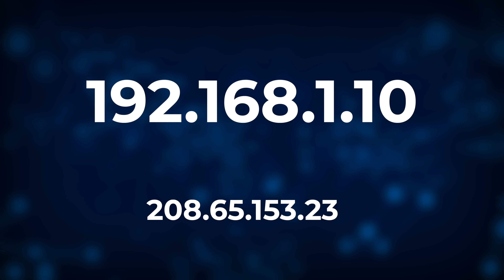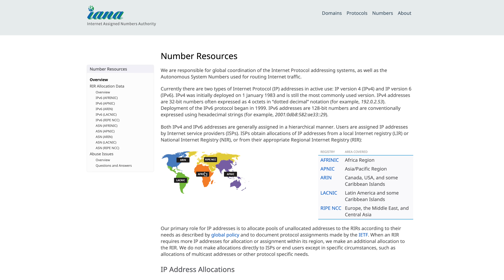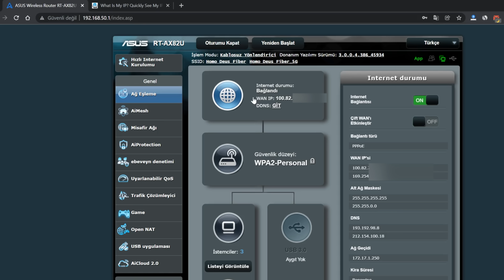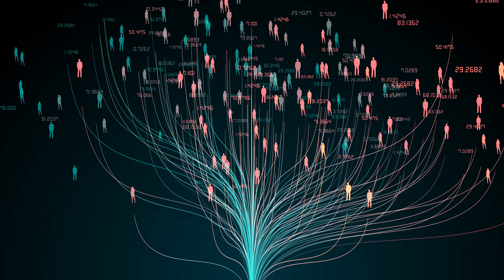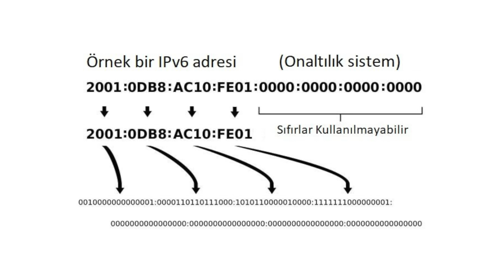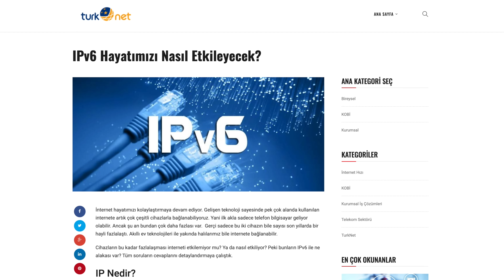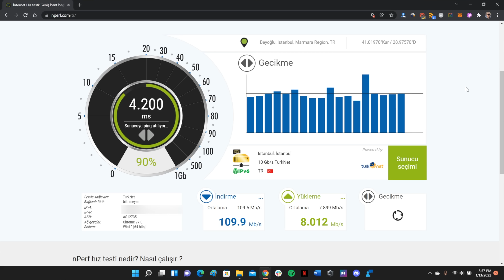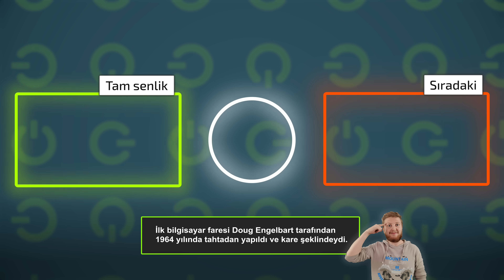IPv6 Nedir? Neden geçtim?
IPv4'ün yerini alacak IPv6 teknolojisi nedir ve neden IPv6 kullanmaya başladım? Size de kullanmayı önerdiğim bu teknolojiyi öğrenelim.

00:00 - IPv4'e veda vakti geldi
00:21 - IP adresi nedir?
00:54 - IPv4 nedir?
01:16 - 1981'den beri IPv4 kullanıyoruz
01:35 - Tost makinesi bile internete bağlanıyor artık
01:54 - IPv4 adreslerinin tükeneceği öngörüldü
02:08 - IPv4 adresleri tükenmeye başlıyor
02:39 - IPv4 adresleri tükendi
02:55 - Hoş geldin CGNAT
03:12 - NAT nedir?
03:38 - CGNAT nedir?
03:58 - CGNAT arkasında mısınız?
04:20 - WAN IP ve Internet IP adresi kontrol etme
04:54 - CGNAT test sitesi
05:22 - CGNAT dezavantajları ne?
05:43 -  CGNAT ile port açmak mümkün değil
05:58 - CGNAT kaynaklı Strict NAT hataları
06:11 - CGNAT ve IP ban sorunu
06:30 - CGNAT ve ping sorunu
06:55 - CGNAT ve overbooking kaynaklı yavaşlama
08:18 - CGNAT kaynaklı paket kaybı yaşanabilir
08:33 - Çözüm: IPv6
08:51 - IPv6 nedir?
09:27 - IPv6 ile limitler kalkıyor
09:43 - Türkiye'de IPv6 kullanımı
10:17 - Hangi operatörlerde IPv6 desteği var?
10:40 - TurkNet IPv6 desteği
10:53 - Modemden IPv6 nasıl açılır?
11:15 - Modeme Firmware güncellemesi gerekebilir
11:41 - IPv6 ile CGNAT sorunu çözülüyor
11:52 - Oyunlarda ping sorunu çözüldü mü?
12:42 - IPv6 sunucularda gecikme
13:03 - IPv6 henüz herkes için uygun olmayabilir
13:41 - Değişimin bir parçası olun!
14:02 - IPv6 için bize destek olun, videoyu paylaşın!